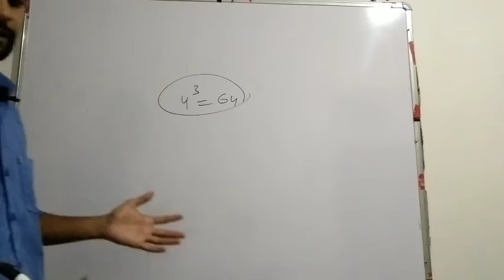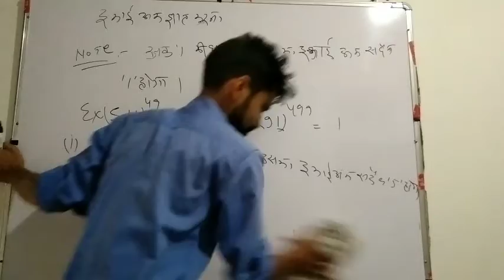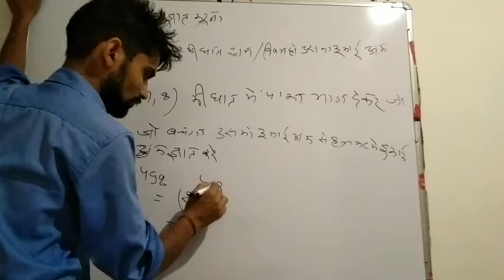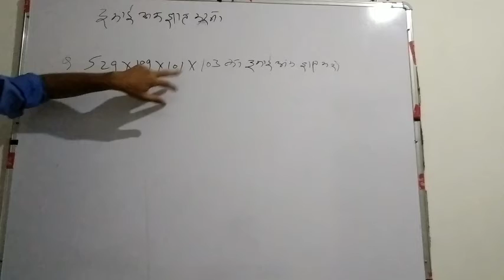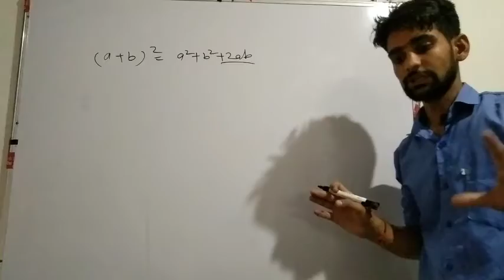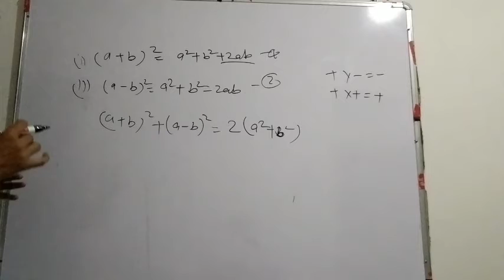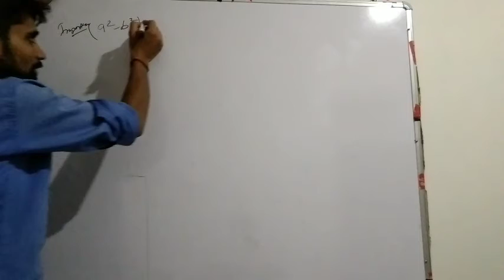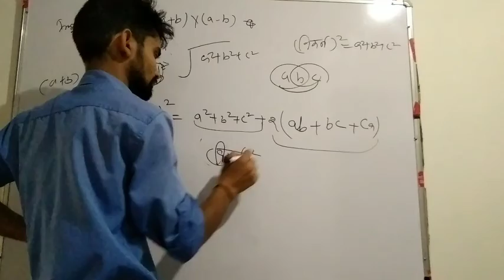इकाई अंक कैसे निकाला जाता है number system part-8 General mathematics center Exam's by kamlesh Kumar